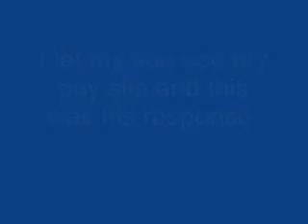My son saw my payslip and....mp4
Dedicated to the workers of the world :)